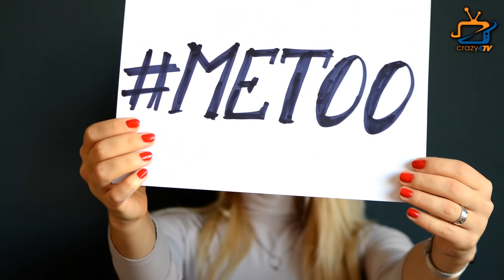5 TV Celebs who faced CASTING COUCH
Here’re 5 Television Famous Celebs who faced CASTING COUCH in Tv industry...! Check out the video